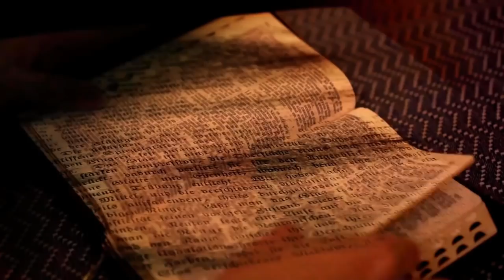LIBERTE-SE DA ANSIEDADE E PREOCUPAÇÃO